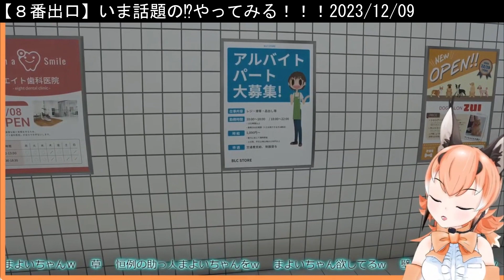【叫び】"カラカル『パニック集！！』8番出口編" カラカル【けもV切り抜き集】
けものフレンズ　けもV　カラカル　カラ騒ぎ

〇元動画
【８番出口】いま話題の⁉やってみる！！！【けもVフレンズ20万人計画/カラ騒ぎ】